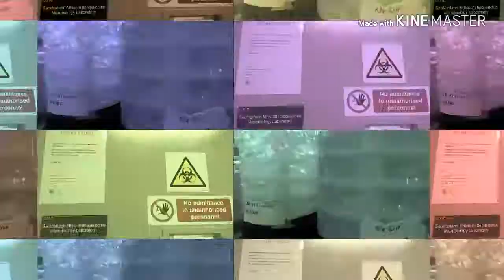Why Study Bioscience at I.T Carlow (Jack Power)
A video explaining why incoming first years should consider studying bioscience at I.T Carlow.